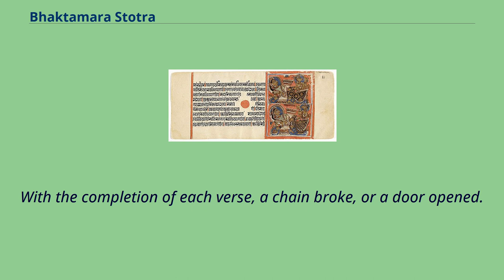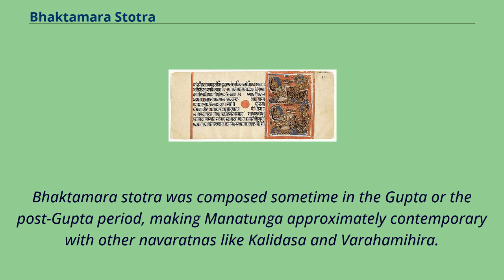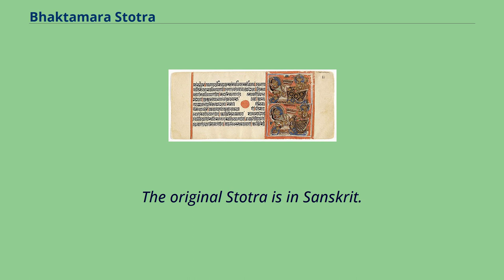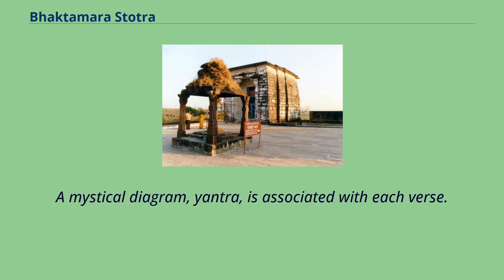Bhaktamara Stotra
Bhaktamara Stotra is a famous Jain Sanskrit prayer.
It was composed by Acharya Manatunga （7th century CE）.
The name Bhaktamara comes from a combination of two Sanskrit names, "Bhakta" （Devotee） and "Amar" （Immortal）.
Illustrative of Rishabhanatha, Folio Bhaktamara Stotra The prayer praises Rishabhanatha （adinath）, the first Tirthankara of Jainism in this time cycle.
There are 48 verses in total.
The last verse gives the name of the author Manatunga.
Bhaktamar verses have been recited as a stotra （prayer）, and sung as a stavan （hymn）, somewhat interchangeably.
Other Jain prayers have taken after these （such as the Kalyānamandira stotra, devoted to the twenty-third tirthankara, and the Svayambhu stotra, to all twenty-four）; additional verses here praise the omniscience of Adinatha,
while devotionals are considered a source for lay understandings of Jain doctrine.
According to legends, Manatunga Āchārya was chained and imprisoned by the local King Bhoj.
Manatunga Āchārya composed this stotra （hymn） in the prison.
With the completion of each verse, a chain broke, or a door opened.
Manatunga was free when all the verses were finished.
Bhakamara Stotra was composed by Manatunga in 6th century CE. Legends associate Manatunga with a ruler named Bhoja.
However Manatunga probably lived a few centuries before Raja Bhoja of Dhara.
He is identified by some scholars as Kshapanaka, one of the Navaratnas in the court of legendary Vikramaditya.
An unidentified Sanskrit poet Matanga, composer of "Brahaddeshi" on music theory, may also have been the same person.
Bhaktamara stotra was composed sometime in the Gupta or the post-Gupta period, making Manatunga approximately contemporary with other navaratnas like Kalidasa and Varahamihira.
Several spots near Bhopal and Dhar are traditionally associated with Manatunga.
Acharya Manatunga was put under arrest...